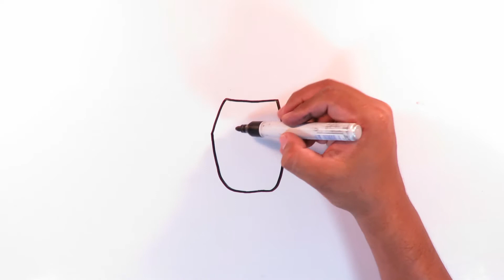How to draw The Trimurti sculpture from the Elephanta Caves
Hello, I am Diego and I am a great fan of drawing and the arts.

Welcome to this channel of art and drawings, I hope these drawings are helpful for everyone who wants to learn to draw.